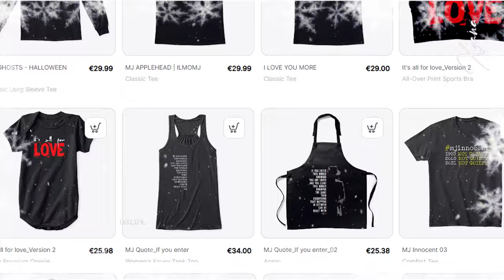Michael Jackson ♥ღ Merry Christmas 2023 ~xyanaღILMOMJ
Merry Christmas moonwalkes! This is my tribute to Michael Jackson for Christmas 2023.
I want to remember his soul and his huge heart!

Merry Christmas Michael... We miss you!